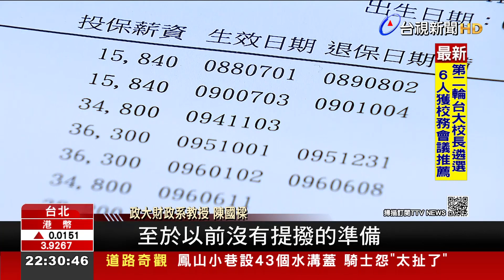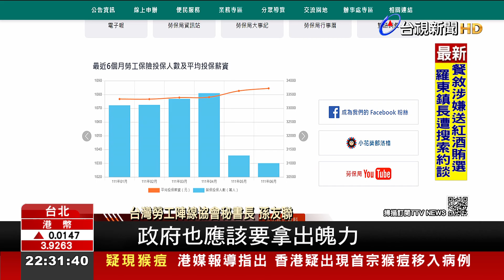勞保費率也要漲! 專家:對財務黑洞"杯水車薪"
明年全球景氣動向不明，政府調升明年基本工資外，勞保費率明年將調升到12%，整體可為勞保挹注超過206億元，但對於填補勞保財務黑洞，學者跟專家都認為猶如杯水車薪，認為勞保跟國保有同樣問題，如果要「多繳、少領、晚退休」，又有多少年輕人甘願繳更多保費。